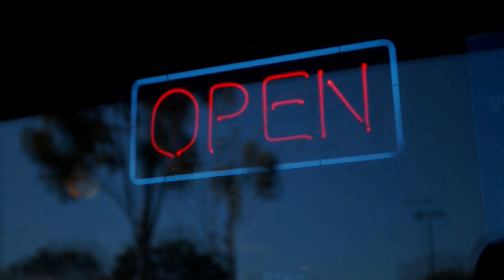Ep#040 - Interview w. James Andrew Harris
To our blessed listeners,
Thank you for listening to us in 2023- We kick of the year with the profound delight of interviewing “James Andrew Harris:”
• Former World Vision NZ Community Engagement Manager ( Also worked for WV in  Jordan, Middle East & Nauru, Australia)
• Former “Zeal” NZ Wellington Manager (and other locations) with wife Jenna
• Now, Youth Worker in Aboriginal Community Belgo ,WA
• YouthWork WA 2021 Youth Work Awards Finalist
• Anglicare New Role in 2022: “Mobilsing Churches for Social Action across Australia”
• Advocate for Refugee Release from Nauru in Australia, World Vision Forum contacting Jacinda to ensure Nauru Refugees given sanctions

James is someone I can say genuinely walks and talks his walk with Christ. His heart for “the least of these” is equally challenging and inviting and evident in everything he does. More than just professionally, he and his wife Jenna do all that they do with a devout sense of missional worship.
Whether its discussing the merits of various Hardcore bands, Sneaky ninja brewskis with politicians live on air (see below), ‘Zines’ written about times in Palestine and its ‘Other Wailing Wall’ or Open letters to Mai FM about Loansharks; you will see through his insights why we are inspired by this man’s humble but steadfast devotion to Christ.
Sola Deo Gloria,

Open Letter to Tony Abbot re: Australian Nauru Refugees /Asylum Seekers

Newshub Live Conversation feat. Patrick Gower (James ninjas a livestream to talk politics - skip to 16 minutes in)